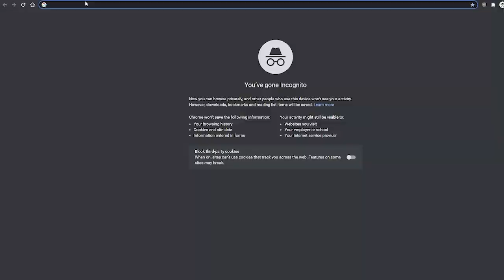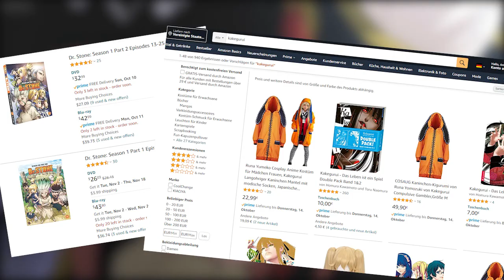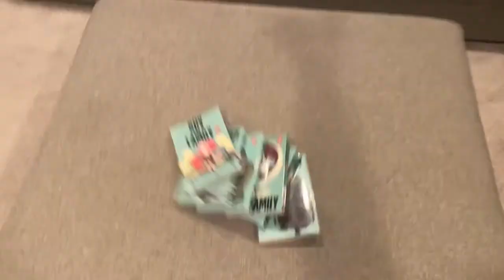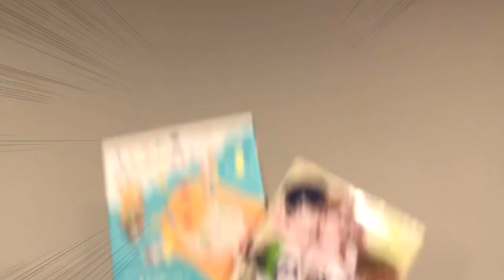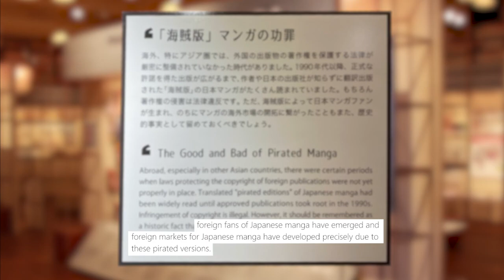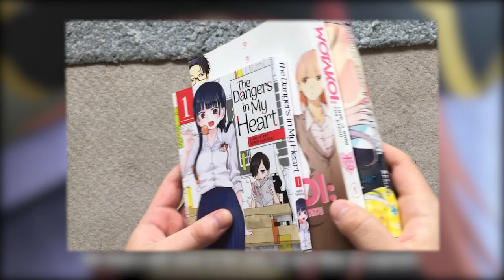SHOULD You Care About Manga Piracy?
Here's my thoughts on manga piracy :)